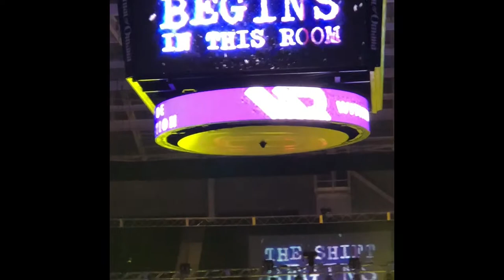Streetlight Vlog: Episode 2 - Within Reach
Check out Fvme and Crum as they give you the behind the scenes look at their within reach performance at Baxter Arena.